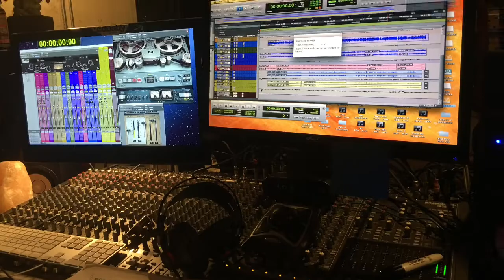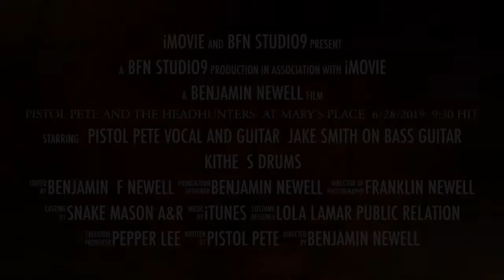Pistol Pete And The headhunters At Mary’s Place 6/28/2019 9:30 Hit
My show